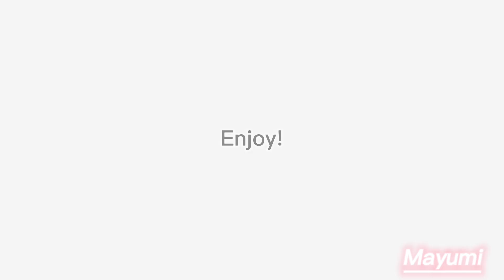Who Broke It? Meme (Project Sekai Edition). FANMADE!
This is NOT an official story! It’s FANMADE! The voices are NOT from the actual game! I used a website called Proseka TTS for the voices and DeepL Translate for the Japanese translations!